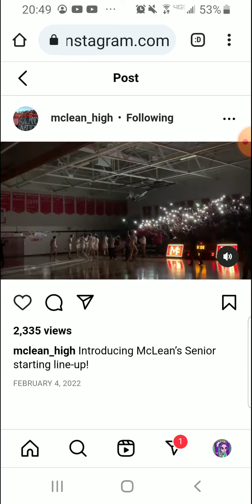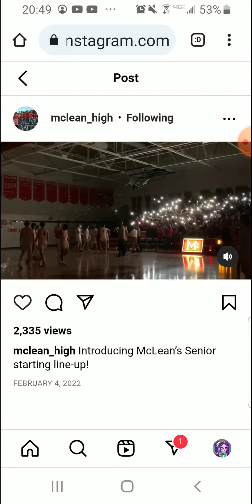Instagram music playing in the lower gym at Mclean high school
Music playing at a game in the lower gym at Mclean high school at night on February 4th,2022. I hope you guys like this video! @CruzIbarraMartinez413 @DodotheCartoonFanboy @lookthroughmyeyes2212 @Snowbright326 .